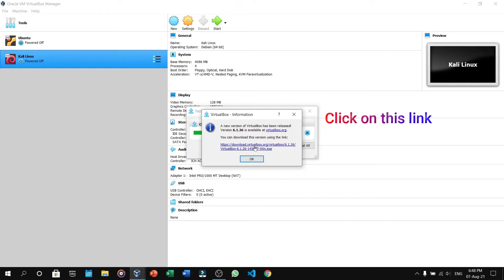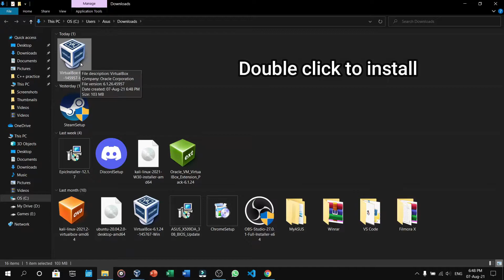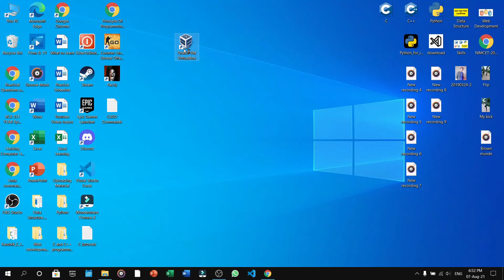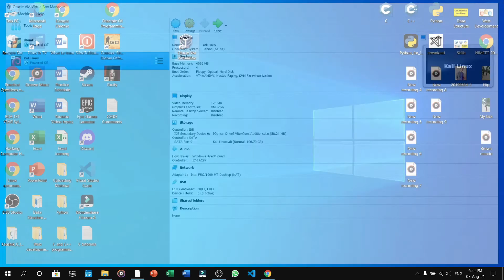How to Update Virtual Box on Windows 10 | Updating Virtual Box | 2021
In this video you'll learn that how to update virtual box on windows 10 and how to update extension pack of virtual box in a very simple way

This channel may use some copyrighted materials without specific authorization of the owner but contents used here falls under the “Fair Use” Copyright Disclaimer under Section 107 of the Copyright Act 1976, allowance is made for "fair use" for purposes such as criticism, comment, news reporting, teaching, scholarship, and research.